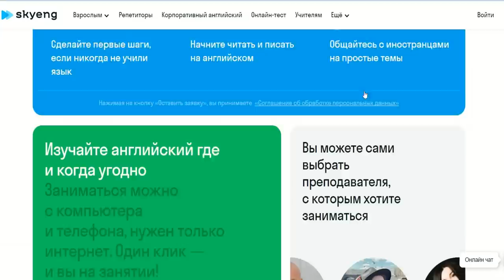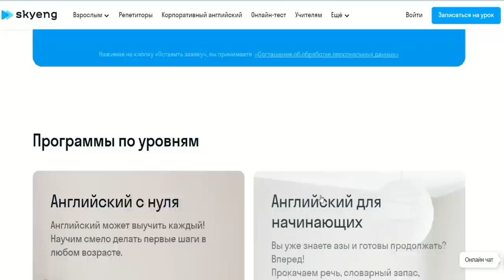ПЕРВАЯ РЕАКЦИЯ БРАЗИЛЬСКОГО ПЕВЦА(Fabricio Bambam) | ДИМАШ | СОС | SOS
Подписываемся на Димаша!!!